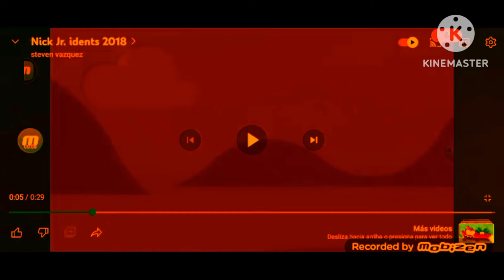nick jr logo in loudnees